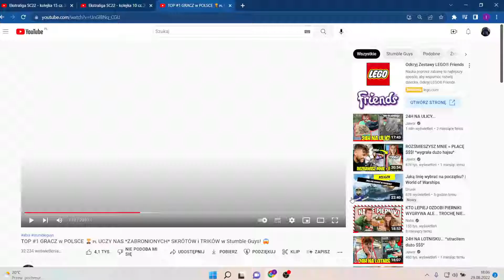Najlepszy trik w stumble guys